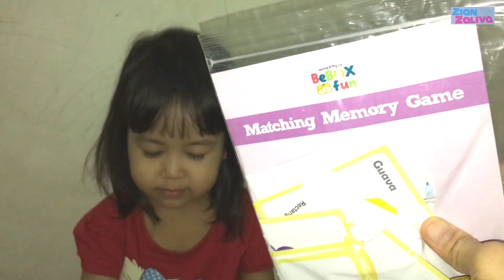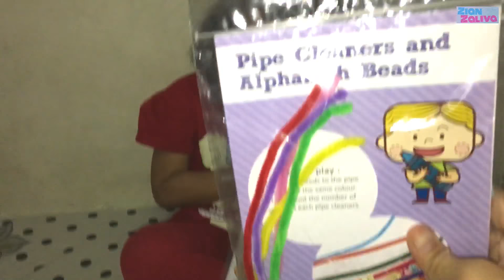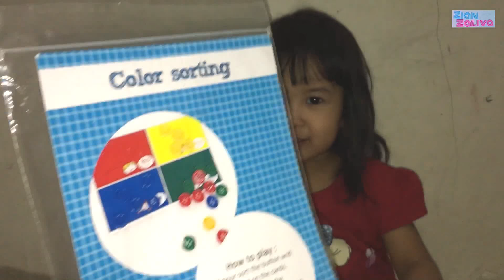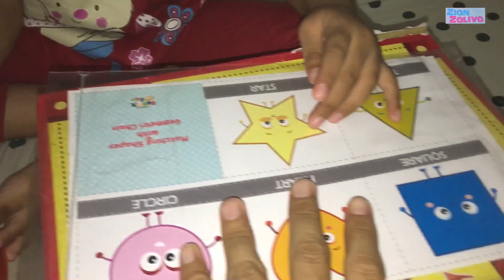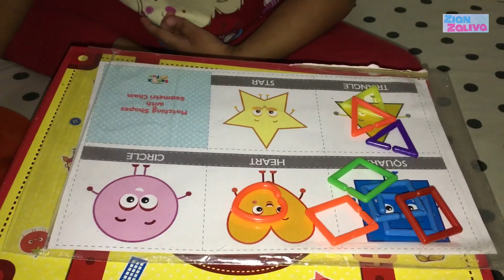Montessori🦋Zaliva’s busybox part 1📦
Zaliva’s busybox, box penuh kegiatan montessori.
Hai teman teman, video kali ini menampilkan isi busybox Zaliva, nah isinya kegiatan yang sesuai umur Zaliva untuk mengenal huruf, angka, warna shape, keterampilan dan koordinasi mata dan tangan.
Karena Zaliva Homeschooling, maka ibu perlu melatih Zaliva dengan media yang menyenangkan. Salah satunya dengan busybox ini.
Untuk mendapatkan busybox ini bisa pesen di ig bebox fun ya temen-temen
Di video Zaliva’s Busybox part 1 ini, kegiatan Zaliva adalah colour sorting, meronce manik manik berdasarkan warna, dan shape.
Nonton ya bagaimana serunya Zaliva belajar dan bermain dengan Busybox-nya dan nantikan lagi video selanjutnya masih dengan tema Zaliva’S Busybox
Ok teman-teman enjoy the video dan jangan lupa ya..subscribeee❤️

We are a homeschooling family
Kami fokus pada perkembangan anak dalam pendidikan, kreatifitas, kemandirian dan kebahagian anak-anak dalam belajar.
Smoga video video yang kami bermanfaat buat yang menonton.